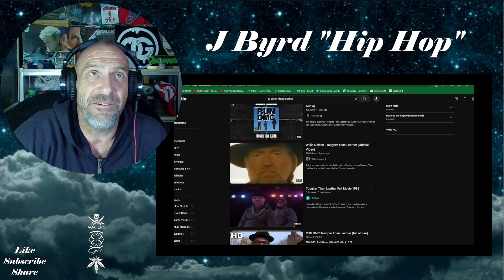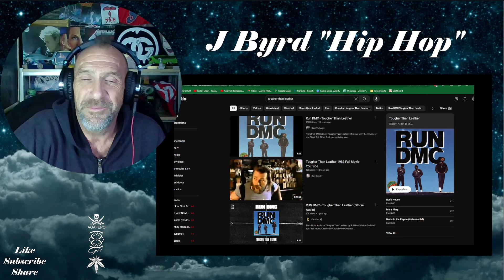J Byrd - HIP HOP - Reaction with Rollen (First Listen)